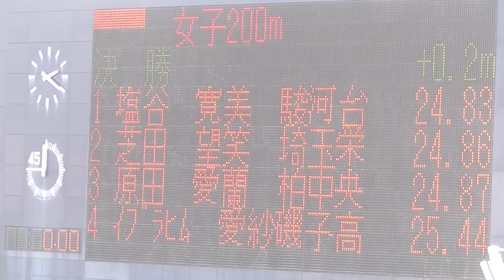2015 関東選手権 陸上 女子 Women's 200m 決勝 Final